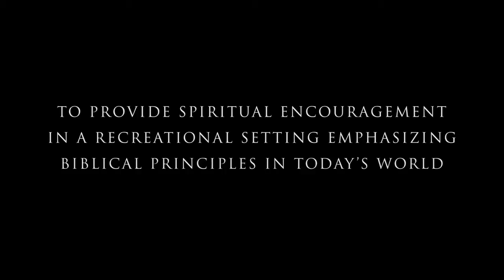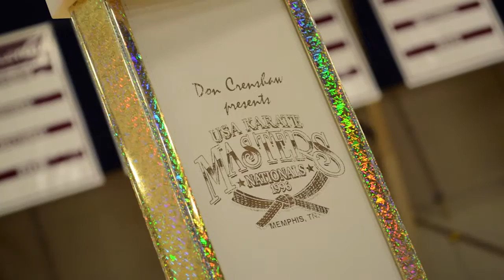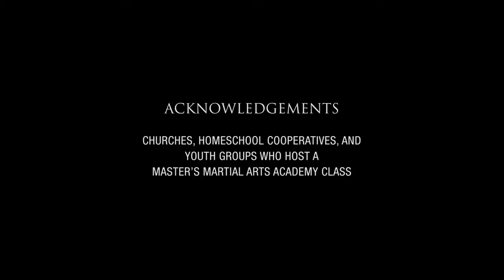Master's Martial Arts Academy 25th Anniversary Trailer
25th Anniversary Tournament, March 22, 2014
Founder, Lead Instructor: Pr. Dave Pearson
Producer, Director, Videographer, Editor: Jared Tekiele
Video Credit: Old Footage - Pr. Phil Hahn
Graphic Credit: 25th Anniversary seal - mushan Fotolia